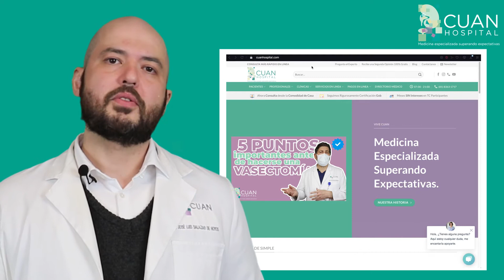¿Cómo diagnosticar la Eyaculación Precoz?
En el siguiente video nuestro equipo médico CUAN te explicará el procedimiento para diagnosticar la eyaculación precoz.

Para una asesoría personalizada, consulta con nosotros en el Centro de Urología Avanzada del Noreste (CUAN).